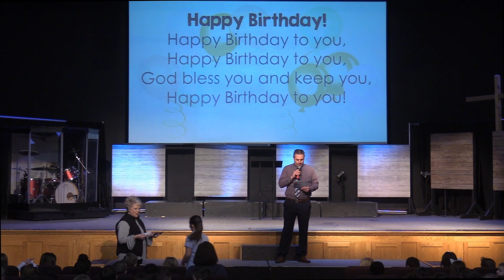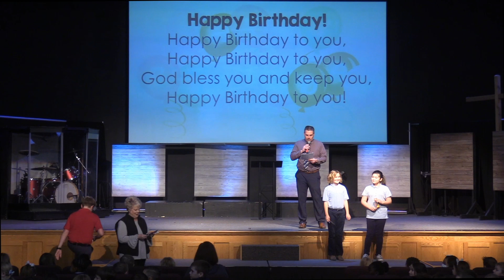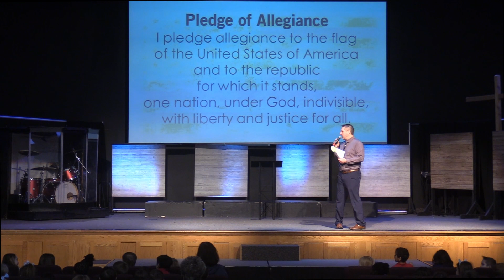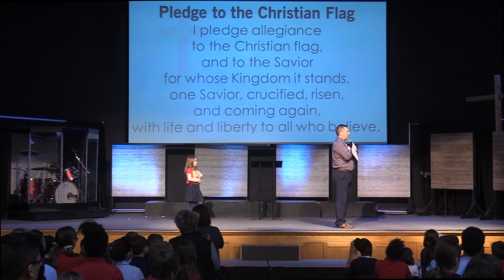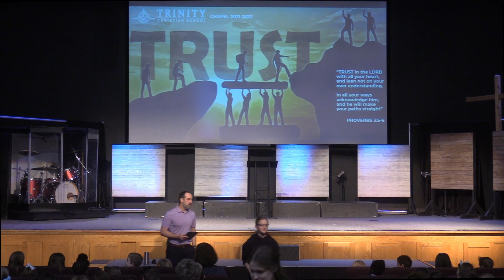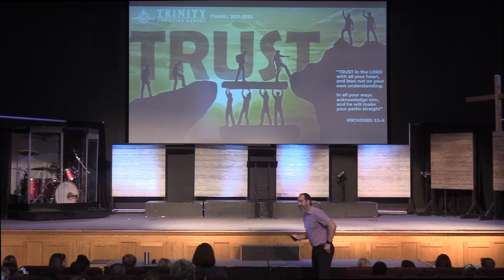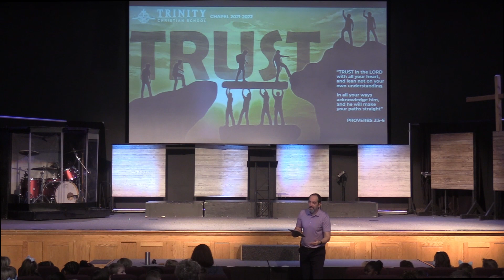Chapel 3.9.22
Pastor Jake Bradley speaks to our students about how Jesus is the perfect example of how TRUST in God wins over fear in every circumstance.

Trinity Christian School holds chapel weekly for students in kindergarten through eighth grade. These chapel times consist of a time of worship, led by middle school students in our Heartsong elective, and a brief message from a staff member or local pastor.